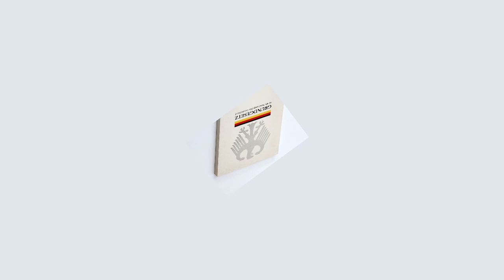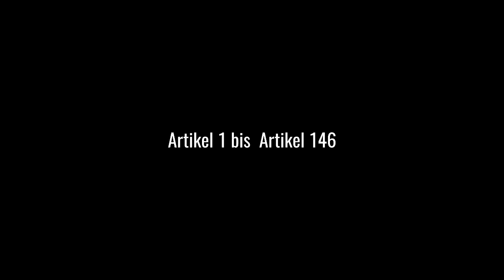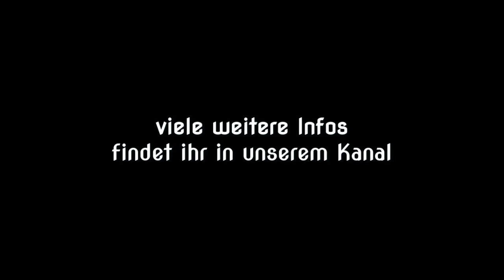GG Artikel 22 - Bundeshauptstadt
In der heutigen Zeit ist immer mehr ein Diskurs, um unsere Grundrechte entbrannt. Doch was sind diese nun genau..? In einer Reihe von Videos werden diese nun genauer unter die Lupe genommen. Im heutigen Video wird der Artikel 22 unseres Grundgesetzes beleuchtet.